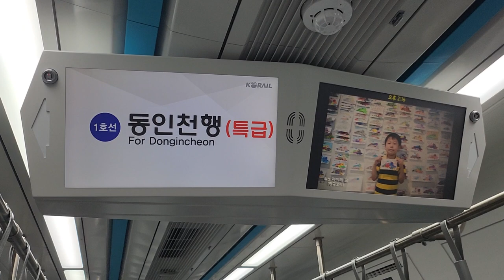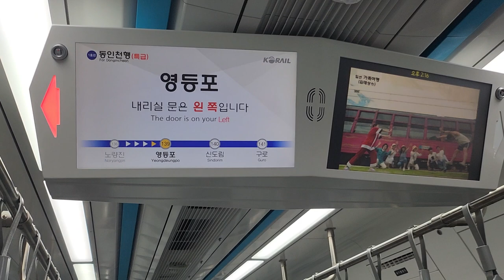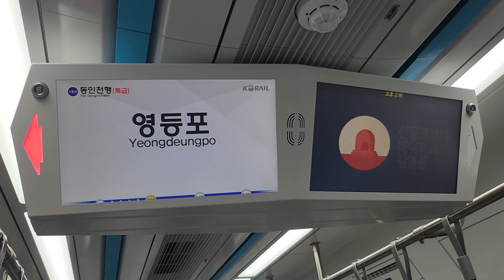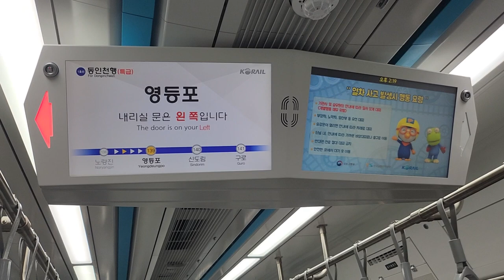코레일 1호선 동인천행 특급열차 노량진-영등포 주행영상, LCD(2)